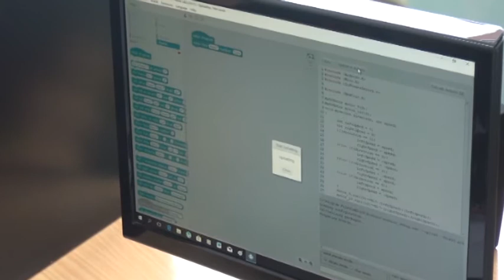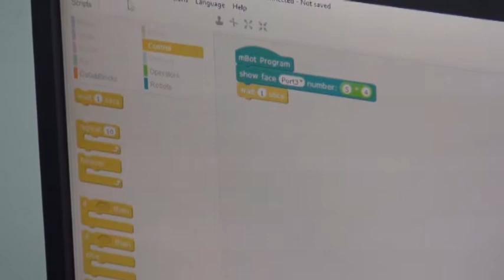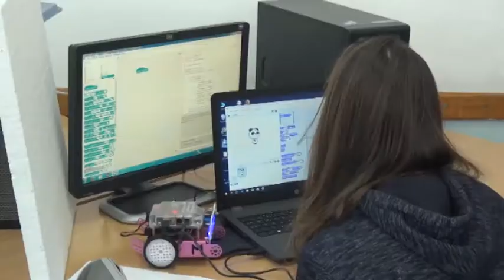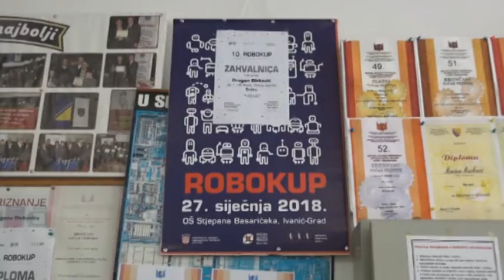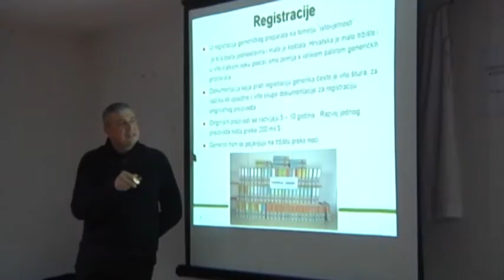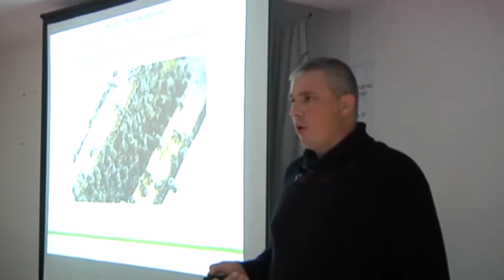Posavske vijesti 26.02.2018.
UČENICE X. OŠ BIJELA DANAS SU ODRŽALE PRVO OD ČETIRI ŠKOLSKA NATJECANJAIZ ROBOTIKE, A U SKLOPU PROJEKTA ''SPARK KREATORICA''

U MZ ŠATOROVIĆI UPRILIČEN JE OKRUGLI STO NA TEMU “KLIMATSKE PROMJENE U KONTEKSTU POVEĆANJA KVALITETA ŠLJIVE ZA IZVOZ”

U SALI TEHNIČKE ŠKOLE U BRČKOM JE TIJEKOM VIKENDA ODIGRAN TURNIR U MALOM NOGOMETU “LION KUP”